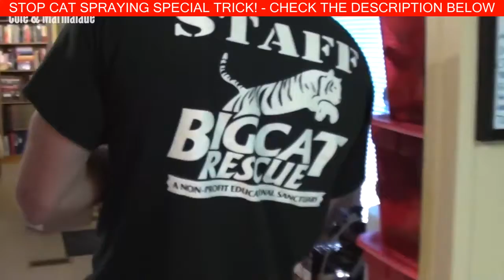Super Funny Cats Videos Compilation 341 | Funny Cats and Kittens Meowing Compilation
1:23 Super Funny Cats Videos Compilation

Simply finding the Greatest See for that Bedding material System

Even though some kitties use all the kitty litter box no matter where you determine this, solely so that they can somewhat arrive at that, some other cats and kittens could baulk found at using an unnecessarily positioned box. Searching for the right great place towards the cat litter box suggests that you'll see much less chance that might be damp sites on the brown area rug or possibly'more intense'guiding a sofa. Cats and kittens can be sparkling wildlife and then use his or her's pack if it is useful as well as accessible.

Inspired by Funny Cats and Kittens Meowing Compilation
Talking to cats... Cute kitten and cat meows, turn up the volume and see how YOUR cats react!

As you can see Marm is the most vocal and usually meows back when you talk to him… You have to catch Cole at the right time, but he can be very chatty too, we have conversations everyday :)

About Us:
I love cats! Cole and Marmalade are both rescued cats, I've been making cat videos since 2008, we do our best to entertain as well as educate... We aim to make a pawsitive difference in the world, we hope you can follow us on this purrfect journey :)